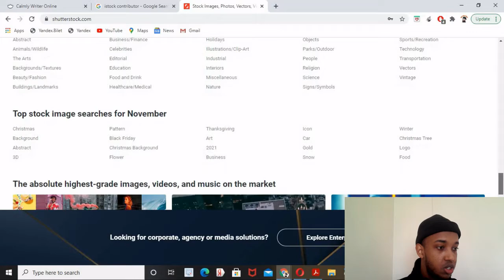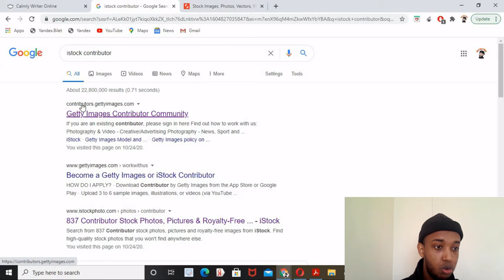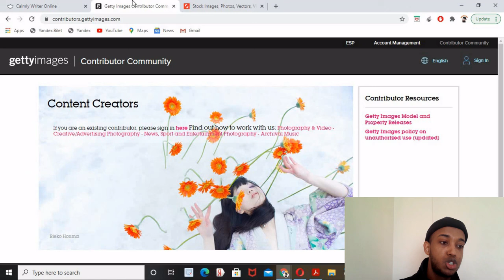FIKIR SHAQO OO QABANKARTID NOW | ABDIFATAHCYRE | LACAG | REACTION